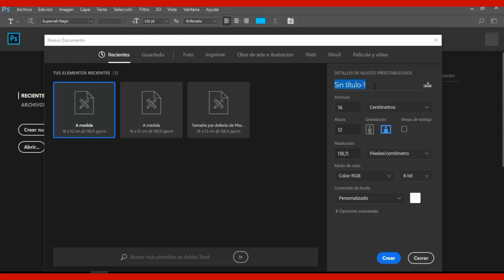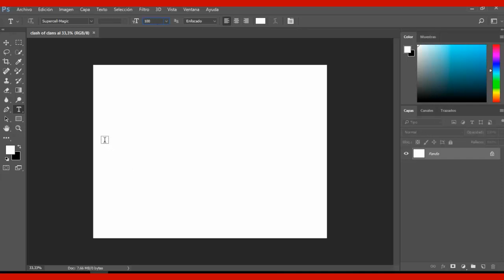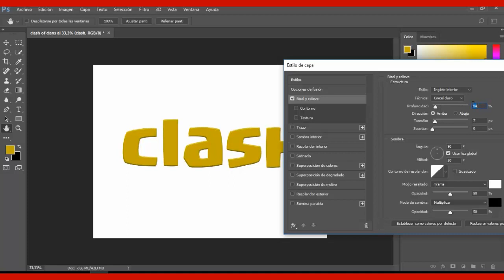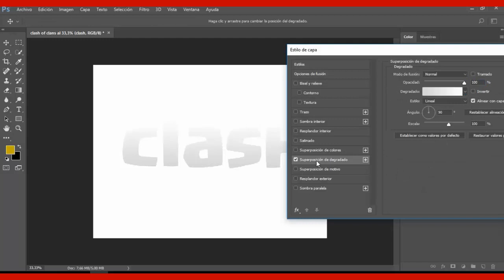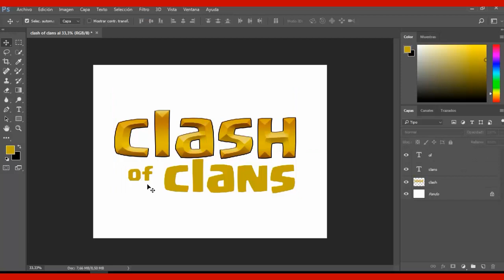🔴 Como Hacer Letras Clash Of Clans en Photoshop | Photoshop Tutorial ⭐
✅ vídeo tutorial de Photoshop cs6 aprenderás a Como Hacer Letras Clash Of Clans en Photoshop , implementando las herramientas de nuestro programa, !no te pierdas este vídeo¡

¡Más Tutoriales en mi Página!

¡Mí Instagram!

¡Mí Twitter!

PHOTOSHOP CS6 TUTORIAL, Como Hacer Letras Clash Of Clans en Photoshop |  diseñoscreativos.com. En este vídeo aprendes varias maneras de utilizar la herramienta de adobe Photoshop cs6, y realizar con ello, Como Hacer Letras Clash Of Clans en Photoshop, tambien podriamos decir letras 3d, siguiendo estos pasos del tutorial le darás un diseño único a tus proyectos.

Nombre: PHOTOSHOP CS6 TUTORIAL, Como Hacer Letras Clash Of Clans en Photoshop| diseñoscreativos.com
tema: Realice Como Hacer Letras Clash Of Clans en Photoshop